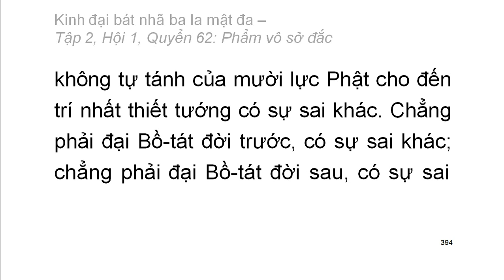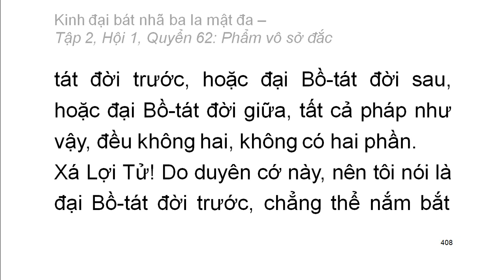600 quyển Kinh Đại Bát Nhã Ba La Mật Đa: Quyển .../600 (tiếp) (đọc lần 2)